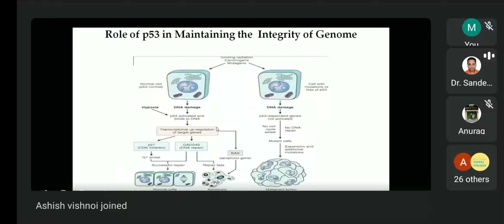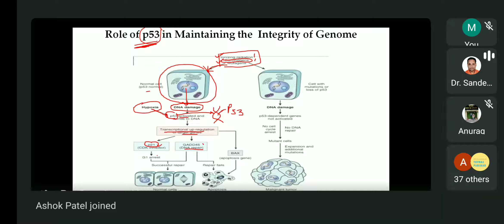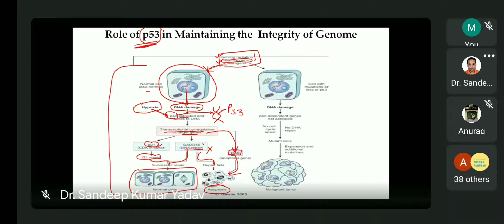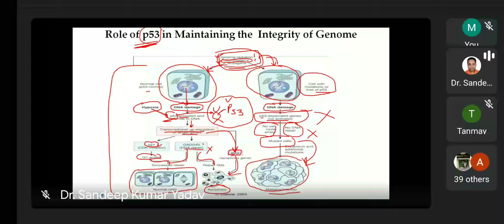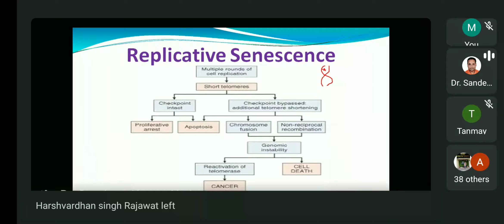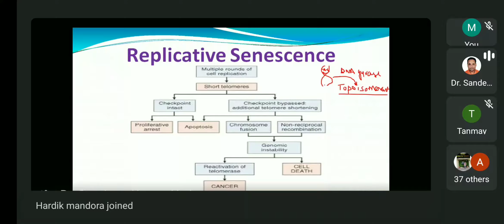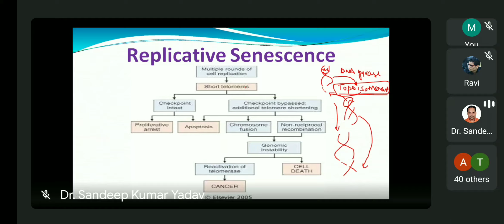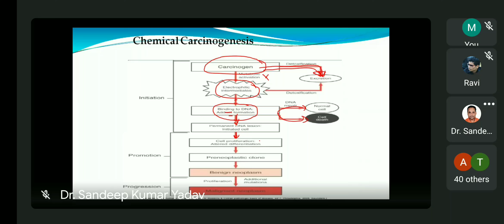Role of p53 in Maintaining the Integrity of Genome,Replicative,Part-3,By-Dr.Sandeep Kumar Yadav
Role of p53 in Maintaining the  Integrity of Genome,Replicative,Pathogenesis of cancer
Part-3,
By-Dr.Sandeep Kumar Yadav